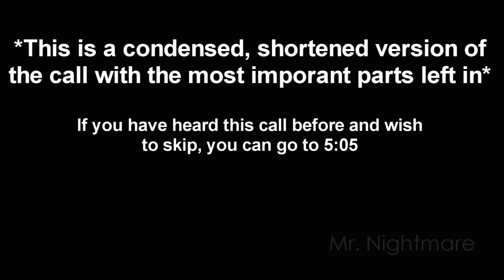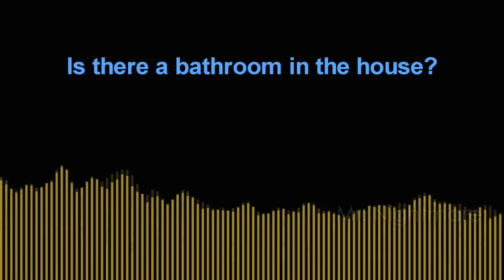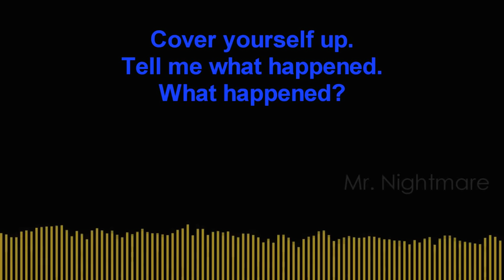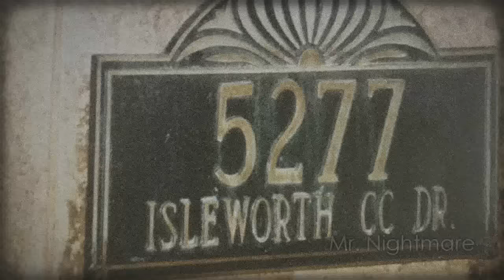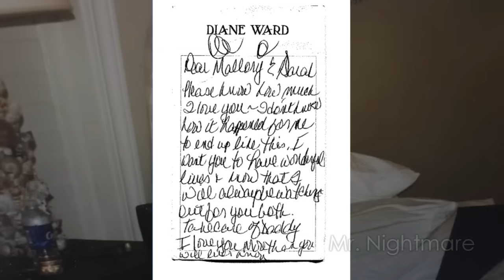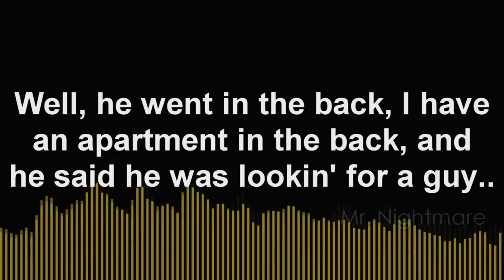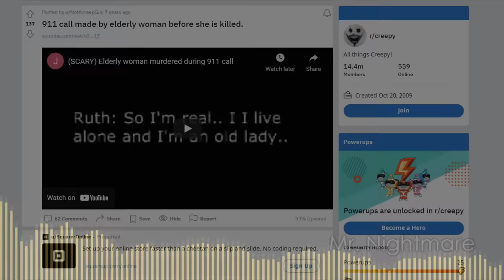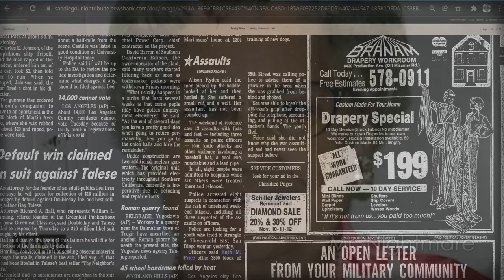3 Disturbing 911 Calls with Backstories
These are 3 of some of the many creepy 911 calls you can find on the internet, and today I go into their pretty disturbing backstories.

*The original Ruth Price audio blanked out her name, so originally for the longest time nobody knew her name. The call you hear in the video was the uncut version leaked way after*
Thank you to u/Far_Valuable5819 for cracking the Ruth Price case.